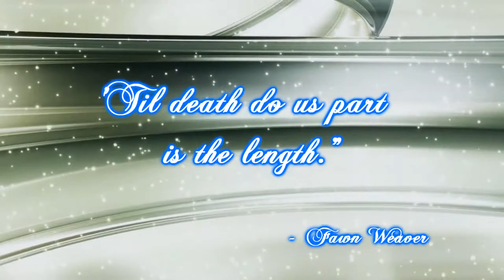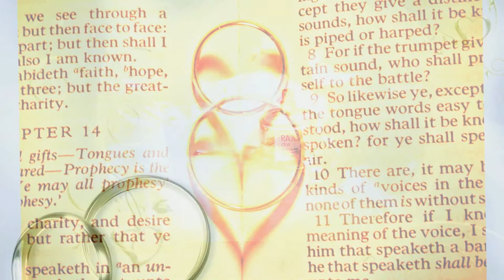ITSPRO- Alvin and Noemi slideshow